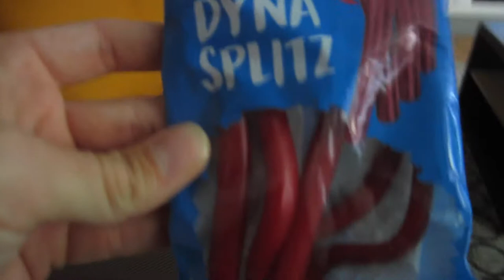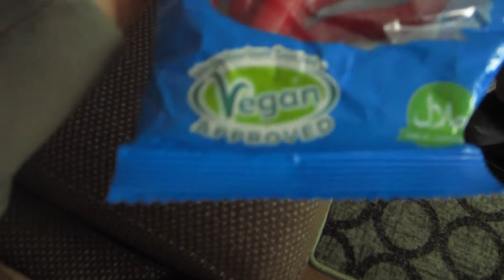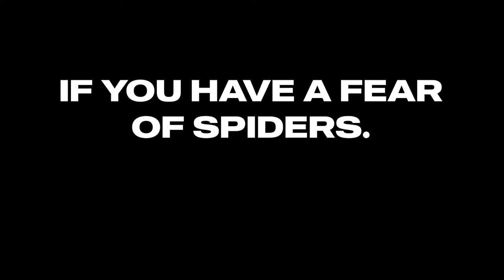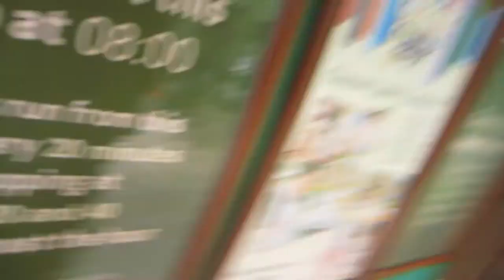Creepy Spider in the Bathroom! | Centre Parcs Holiday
𝙼𝚄𝚂𝙸𝙲
 ▶ Josh Leake | Dusk to Dawn

𝙶𝙴𝙰𝚁 𝚄𝚂𝙴𝙳
 ▶  FujiFilm X-T3